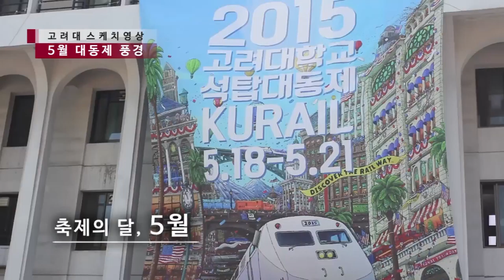[고려대학교 Korea University] 2015년 5월 고려대학교 Video Clip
2015.5.1

고려대학교 민주광장